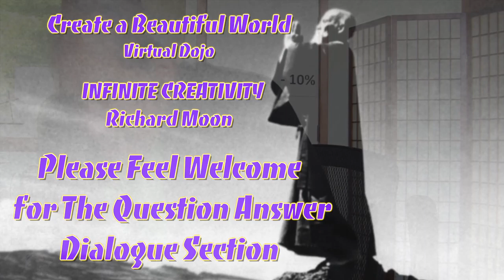INFINITE CREATIVITY: R Moon The Power Under the Mat 5-9-20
AS YOUR WEIGHT IS SUPPORTED BY THE GROUND YOUR MASS PRODUCES A GRAVITY SHADOW . WHEN YOU FEEL THAT CONNECTION YOUR POWER CHANGES. YOUR BEING AND YOUR EXPERIENCE OF YOURSELF, YOUR CHARACTER CHANGES. THE DEGREE OF CONNECTION TO THE TOTALITY  IS IN DIRECT RELATIONSHIP TO YOUR EFFECTIVENESS.